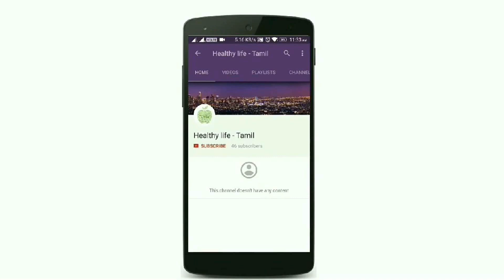Benefits Of Fennel Seeds in Tamil | Sombu | Weight Loss | Healthy Life - Tamil.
It is an excellent source of vitamin C and a very good source of fibre, potassium, manganese and folate. It is also a good source of calcium, Iron and vitamin B3. The fennel herb has a combination of phytonutrients that give it a strong anti-oxidant activity, and many health benefits
The liver is a reddish-brown, wedge-shaped organ with four lobes of unequal size and shape. A human liver normally weighs 1.44–1.66 kg (3.2–3.7 lb), and has a width of about 15 cm. It is both the heaviest internal organ and the largest gland in the human body.
Fortunately, your body already has a system to take care of the detox process and remove waste from the blood, namely the liver and the kidneys. Liver. ... It also converts toxins, like alcohol, harmful metals, and medications, into harmless substances and ensures they are removed from the body.